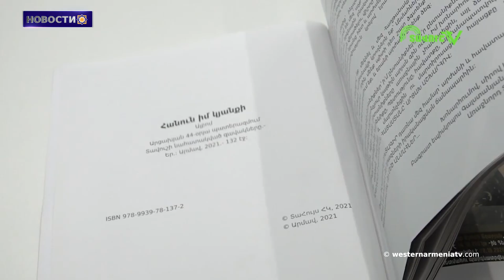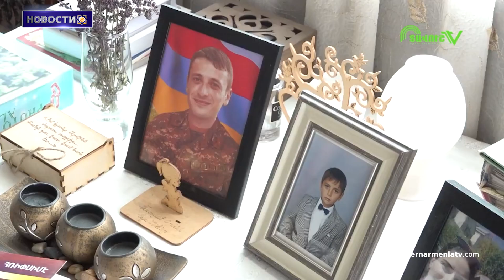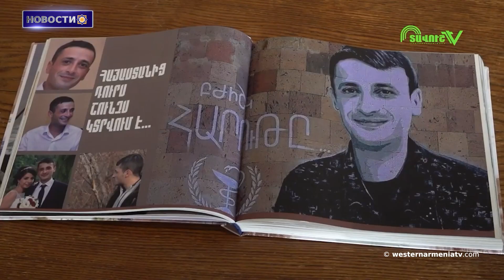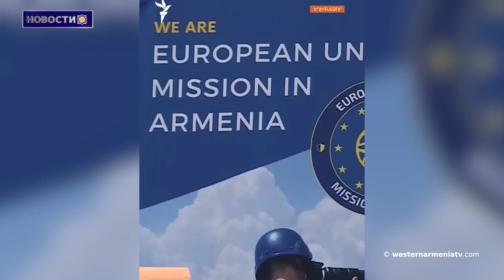Республика Арцах не может быть распущена: Ара Зограбян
1. В преддверии парламентских выборов на декабрь 2023 года Национального собрания Западной Армении третьего созыва

2. Сыны Западной Армении: Арутюн Чобанян
3. Вопросы армян Западной Армении
4. Вопрос расширения мандата наблюдательской миссии Европейского Союза в Армении будет обсуждаться в Брюсселе до конца года: Маркус Риттер
5. Последний армянин Амасии
6․ Республика Арцах не может быть распущена: Ара Зограбян
7. Культурный Геноцид в Тигранакерте